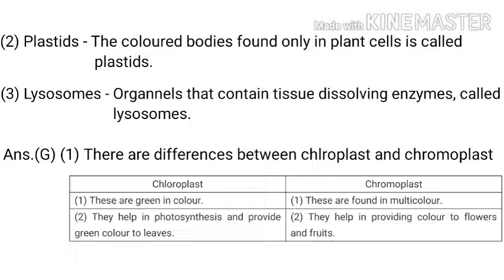Class - 8 Science Ch - 8 The Cell ( Questions - Answers)